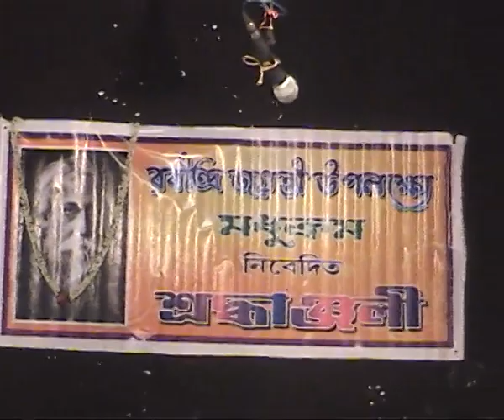Sukkho Bichar ( সুক্ষ্ম বিচার ) | Rabindranath Tagore Short Story | Stage Drama | Bengali Natak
On the occasion of Rabindra Jayanti Madhukrom organizes their stage drama  Based on Rabindranath Thakur's short story
Sukkho Bichar.

Chandicharan: Soham Ghosh
Kebolram: Sagnik Kundu

Organized By: Madhukrom
Direction: Pradip Mitra
Make Up: Ajay Ghosh
Light: Biswanath Electric
Sound: Bablu Electric
Stage: Swapan Dutta
Video & Edit: Sumit Kundu
Stage: Bantra Public Library Moncho

Performance Date:  (Sunday)